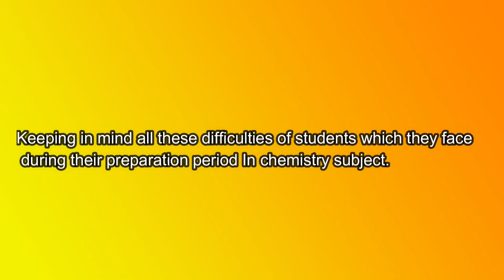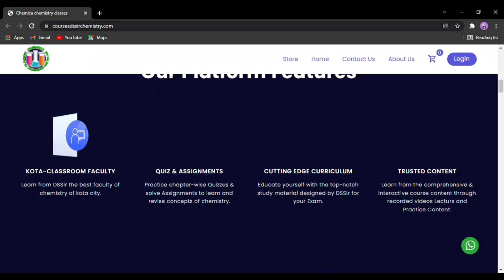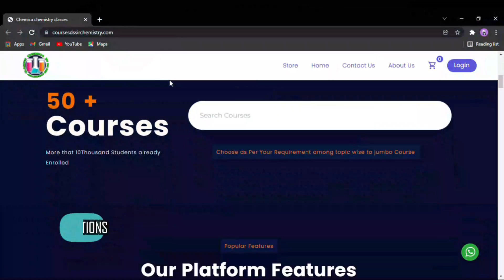Join 1: 1 Live Chemistry Classes For IIT-JEE & NEE(UG) By DSSir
1: 1 Live Chemistry Classes For IIT-JEE & NEE(UG) By DSSir Is Available Now.
.🌟 Join My Individual Chemistry Classes for IIT-JEE & NEET! 🌟

Struggling with Chemistry? Want personal guidance to master concepts, clear doubts instantly, and boost your score? 🔥

✅ Individual attention
✅ Concept clarity from basics to advanced
✅ Regular tests and smart practice
✅ Kota-level teaching for top results

📚 Classes for 11th, 12th, and 12th Pass Students!
🎯 Limited seats — personalized focus guaranteed!

Download Mobile App and enjoy three free courses.
1. Complete Course of organic Chemistry 11th and 12th(Free)
2. Practice And Study Material Content Course(Download Pdf)(Free)
3. Chemistry Notes And Reading Content By DSSir(Free)
When You will download mobile app or login to website You will get One Month Free asses of Complete Courses of Chemica Chemistry Classes.
We Offers For You:
1. Concept Building Course By DSSir For Engineering Exam Students.
2. NEET(UG) Rankers Course By DSSir For Medical Exam Students.
3. Online Test Series of Chemistry
Thanks
DS Sir

Thanks
DSSIR